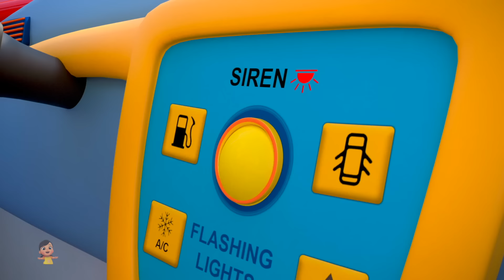Wheels On The Vehicles : Learn Street Vehicles Baby Song & Nursery Rhymes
Cherry Tree is home to various popular nursery rhymes that educate & entertain toddlers. Our videos impart family values & encourage healthy habits. Parents will realize that this is the ideal destination to not only acquire knowledge & thinking skills but also develop their child’s imagination & creativity.